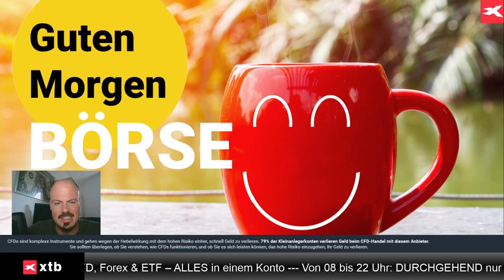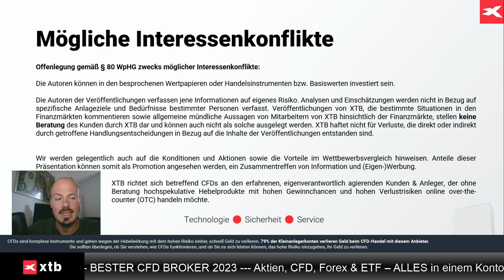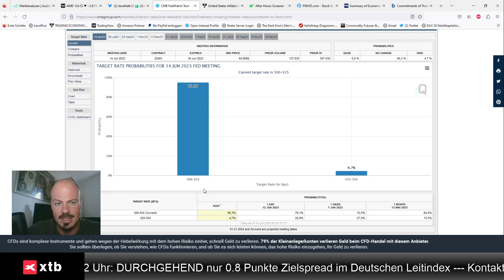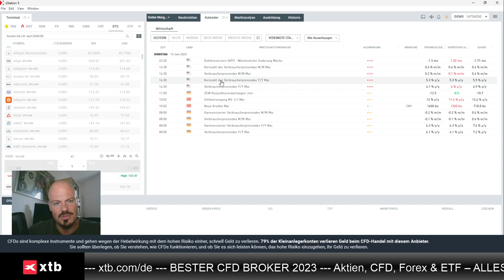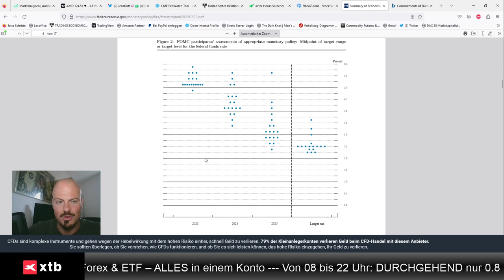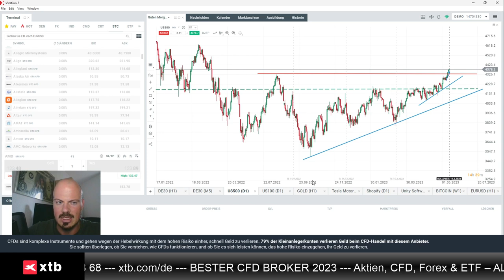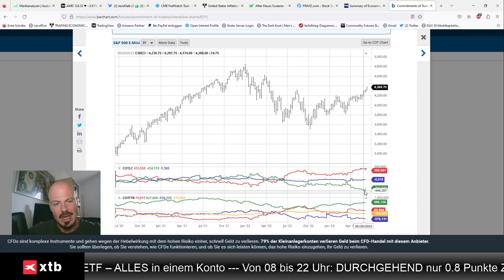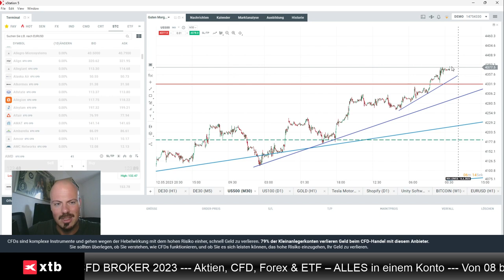Dax, S&P 500, Fed - kompakter Blick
Jens Klatt von XTB Deutschland bespricht in diesem Video die Lage bei Dax und S&P 500 mit Blick auf die große Fed-Entscheidung heute Abend.

Hier finden Sie die ausführliche Analyse von Jens Klatt, auch mit Blick auf Nasdaq und Gold: